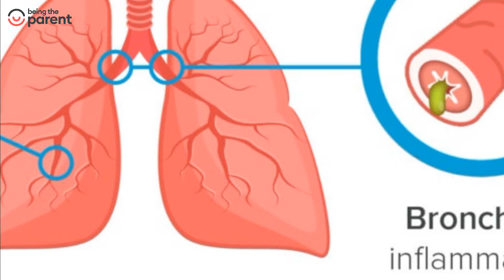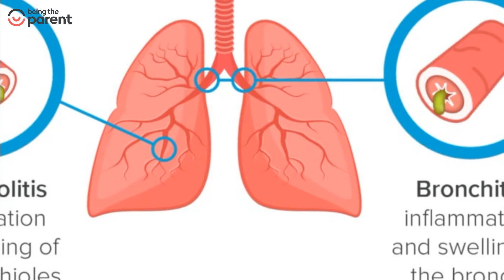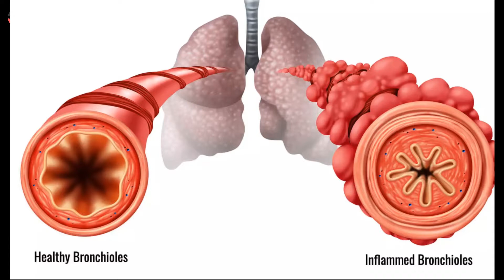Bronchiolitis in Babies by Dr. Srikanta J T